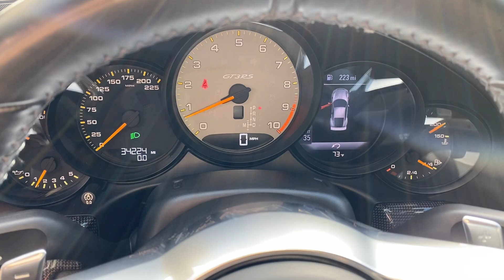2016 Porsche 911 GT3 RS For Sale